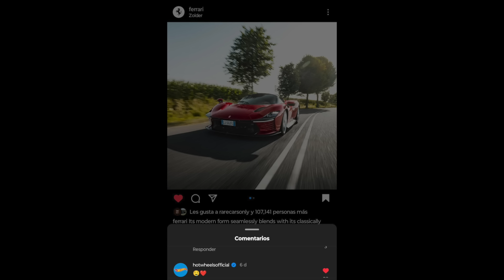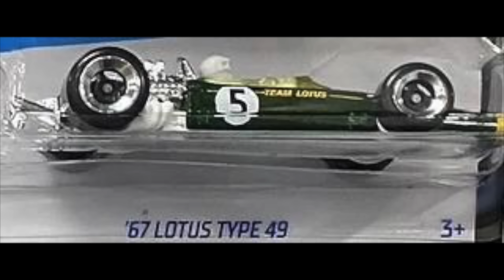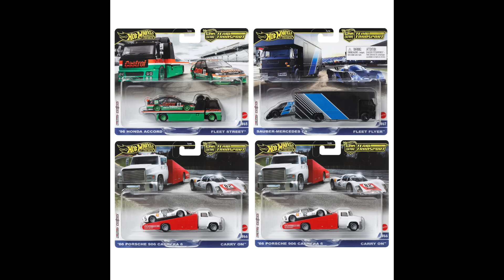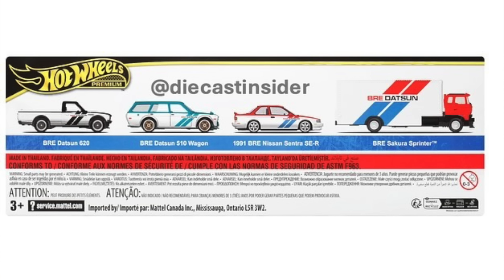T-HUNTED NEWS: HOT WHEELS INÉDITOS PARA 2024 E GRANDES NOVIDADES DE OUTRAS MARCAS!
O T-Hunted News continua bombando, e hoje você vai conhecer muitas novidades da Hot Wheels, ter algumas surpresas, e também saber de muitas outras novidades da Mattel e de outras marcas!

Fotos: Mattel Creations, Hobi Shopee, Diecast Insider eBay, acervo T-Hunted.